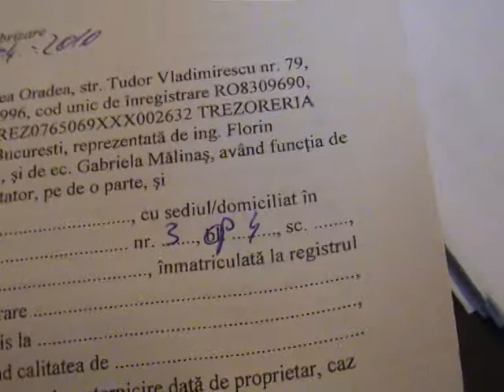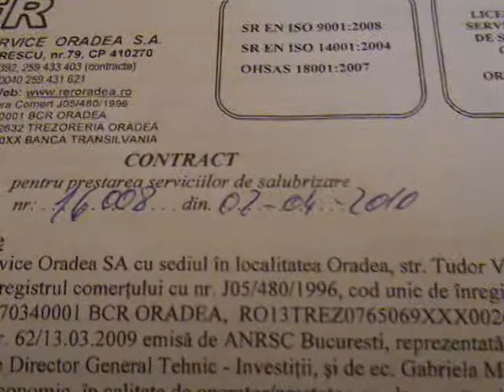Clienta nemultumita de RER Ecologic Service Oradea.MPG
In numele locatarilor dintr-un imobil orădean, o pensionară denunţă dezinteresul (sau bătaia de joc?) manifestat de firma de salubrizare RER Ecologic Service, care a "uitat" să golească containerele de gunoi de două săptămâni - 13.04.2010. Articolul aferent poate fi citit pe